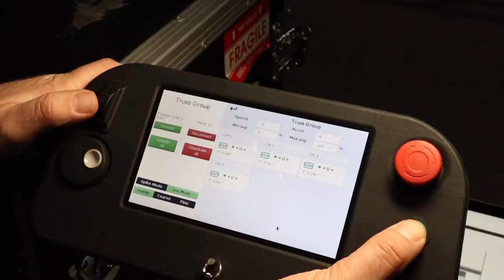Smart Chain Hoists // Programmable CM Hoists with Stagehand Control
Chain Hoists are the work horses of entertainment rigging. Pair a Smart Hoist with Stagehand control and Spikemark software to unleash their full potential: 100fpm, variable speed, programmable positioning.